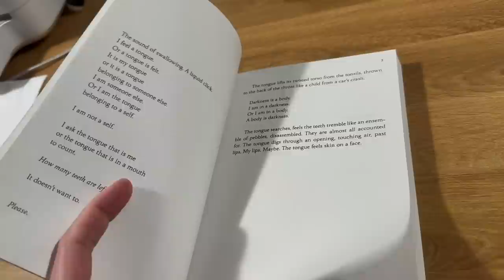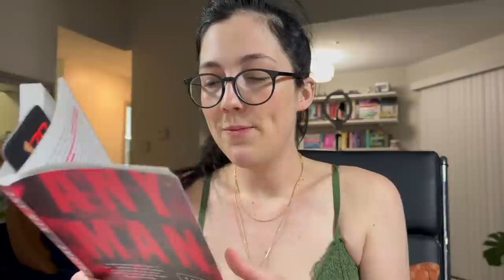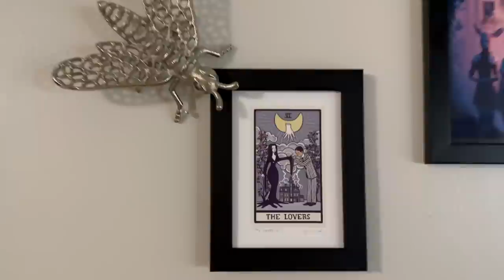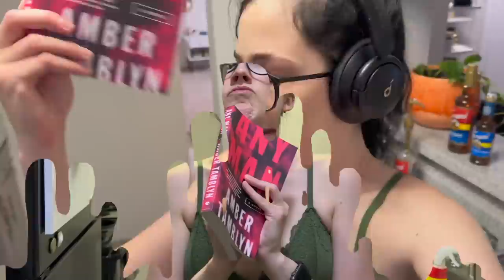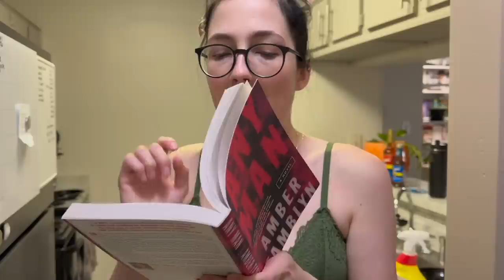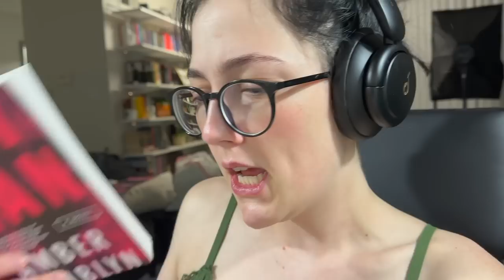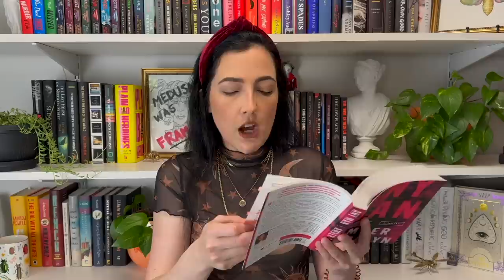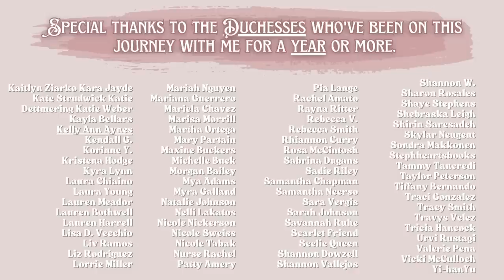Any Man is equal parts Yuck & Yum 🫣💗 READING VLOG